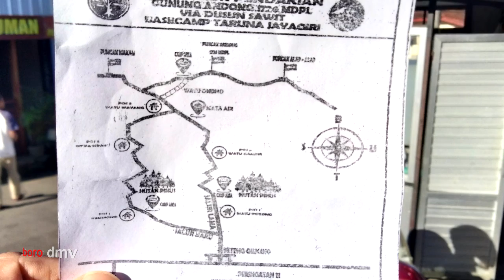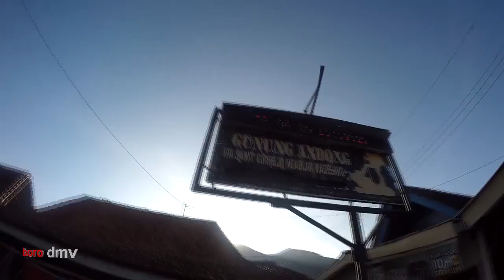🙄 Pendakian GUNUNG ANDONG via SAWIT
Pendakian gunung Andong via Sawit kali ini dimulai dari basecamp Sawit pukul empat sore. Saat masuk hutan menjelang pos satu kami menjumpai dua orang yang terpisah dari rombongan mereka dan salah arah hingga nyasar setelah sebelumya mereka naik dari pendakian Andong via Pendem. Hal seperti ini dalam pendakian gunung biasanya disebabkan tidak awas dalam membaca petunjuk jalan ataupun beberapa faktor lainnya. selanjutnya kami berempat melanjutkan perjalanan naik menuju puncak gunung Andong via Sawit lewat jalur baru menuju puncak makam sebelum akhirnya mendirikan tenda di puncak Jiwa gunung Andong.

Jangan lupa untuk :
+ subscribenya